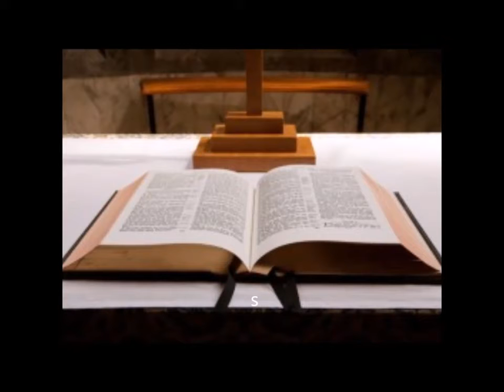I HEAR YOUR VOICE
Here's a song I did for a talented writer Jim Moore. I recorded the instruments and vocals and also did the video. He originally had the song recorded at another studio and even though it sounded good, what the musicians played didn't fit the song. it sounded like they were playing another song.
This is a Christian song about how we hear God's voice in our lives. We can hear His voice in many different ways and I tried to bring that out in the video. We can hear Him in prayer, in nature, in church's, in the Bible, in the resolution of human conflict, on the cross, and in the love we feel from others.
Listen to the words and hear how the video encourages you to think of the words differently. As you can tell I really enjoyed bringing this song to life in the music and the video.
Vanessa Maddoux was the lead vocalist and was also a member of the choir with Ray Barnette, Erik Blue, and Jaimee Paul. Bryan Cumming played the sax, I did the piano, bass, drums, and strings. We did use the acoustic guitar from the other studio production. Enjoy!